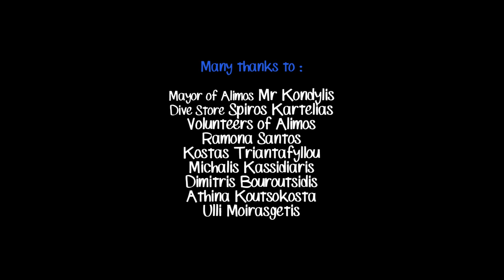Dive Against Debris in Alimos by All For Blue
One more beach & underwater clean up by "All For Blue".
A large group of volunteers gathered at Alimos Beach in Athens, Greece to clean up trash from the beach and the sea. Many divers and non-divers attended, making this clean up an overall group effort!

Among the volunteers were 24 divers from the dive store of Spiros Kartelias, 30 students from the local high school, and many students from previous Shark Aware seminars that Katerina Topouzoglou has given.
The Mayor of Alimos, Mr. Andreas Kondylis, also attended the event and very was enthusiastic about the clean up. A group of actors helped to keep the younger children engaged with a theatrical play.

The overall outcome of the day was 260 kgs of trash collected from the water and many more from the beach! In this clean up we found tires, plastics bags, aluminum cans and many glass bottles.

A big thank you to ALL of our volunteers and Shark Aware students who attended!
Special thanks to PADI Course Directors, Mr Michalis Kassidiaris and Kostas Triantafyllou for organising the team of divers and participating in the Dive Against Debris clean up.